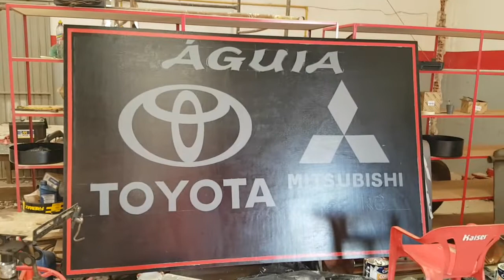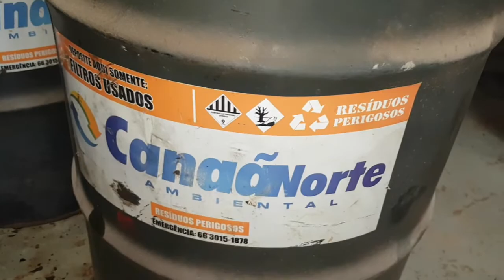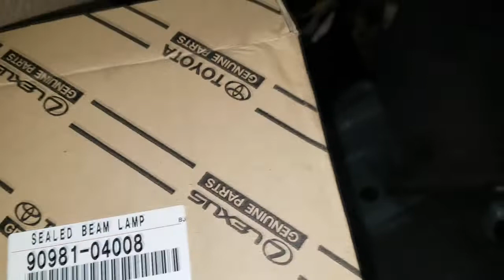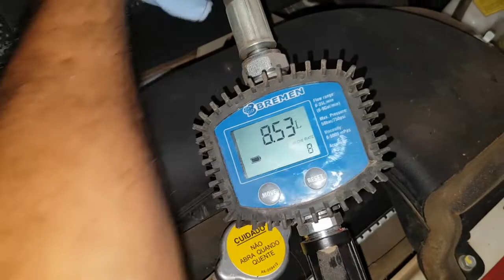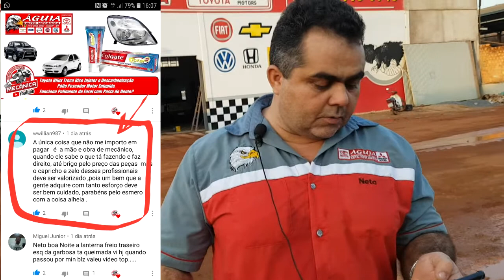EP. 187 // Dia de Quatro Aniversariantes! Hilux; Pálio; Kombi; Pajero Full; Hilux 2001; Corolla;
Já é tradição: B.D.M 4x4 de Sabadão! Então já deixa o Likão! (Gostou da rima? kkkkk)

Agendamentos:
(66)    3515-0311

Hilux Descarbonização;
Pálio Revisão Brutal;
S-10 Troca Óleo;
Pajero Full Troca de óleo Luz Anomalia acesa;
Corolla Rolamentos;
Kombi Revisão e curto sinistro;
Hilux 2001 Revitalização;

E sexta foi dia de quatro aniversariantes, assista e descubra quem são!